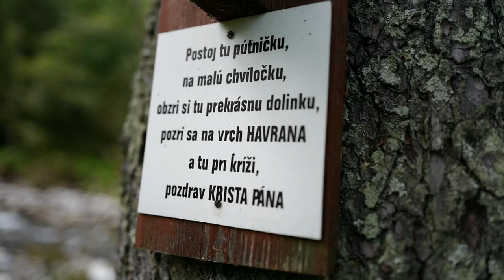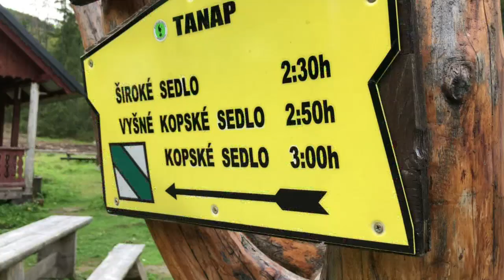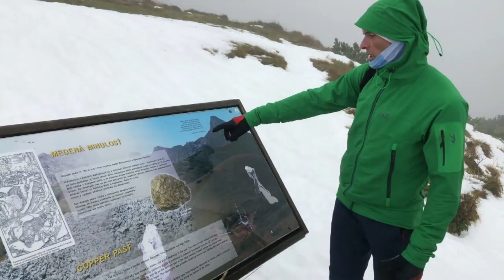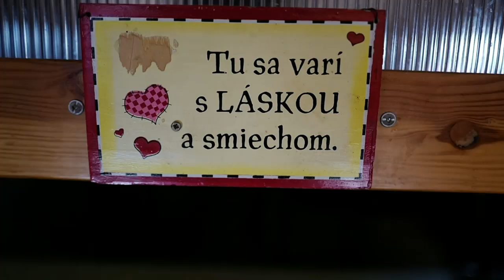S TRIBULOM PO HORÁCH - Výlet s kňazom, ktorého nedávno vyzliekli z talára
Pred mesiacom ho vrtuľník zvážal z Matterhornu, kam sa vybral na túru. Odvtedy stihol vydať knihu o celibáte kňazov, následne ho biskup suspendoval a on sa zo svojej fary v Kľaku ocitol na dlažbe.
Na tohto týždňovú túru sa s Jánom Tribulom vybral katolícky kňaz Michal Lajcha (34).